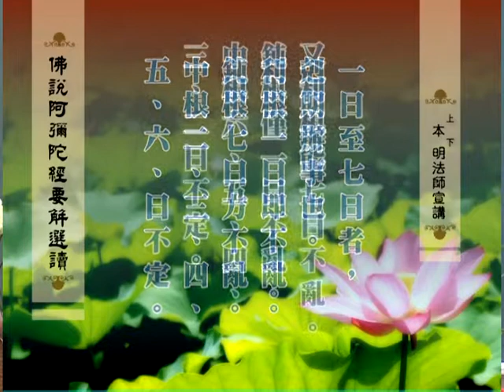佛說阿彌陀經要解 6-3 本明法師講解